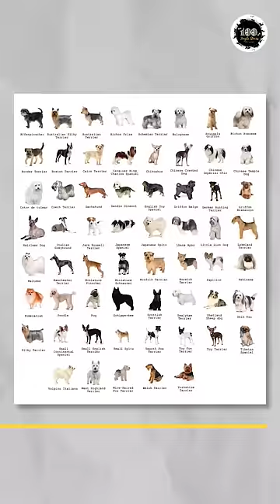Dog aur Humans ka relation🤗🥰 | Dog history | Part-2